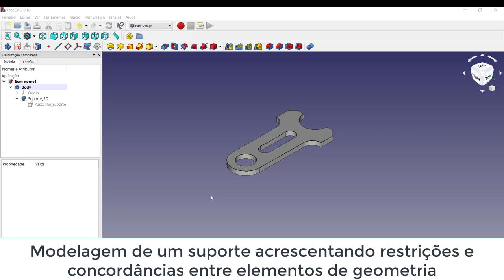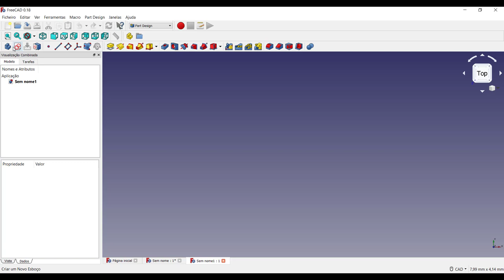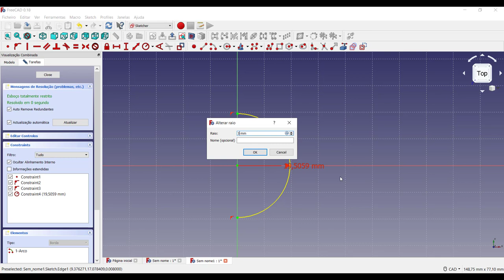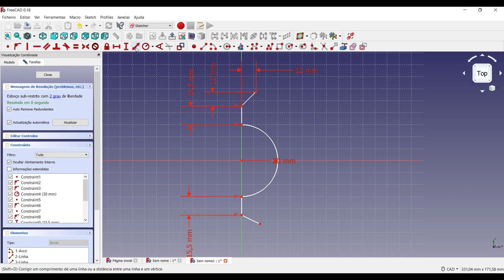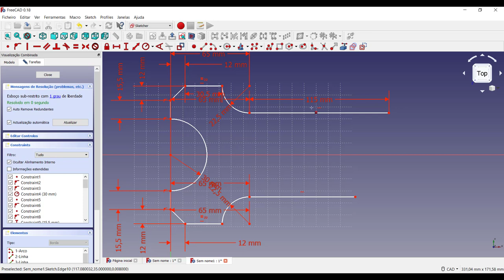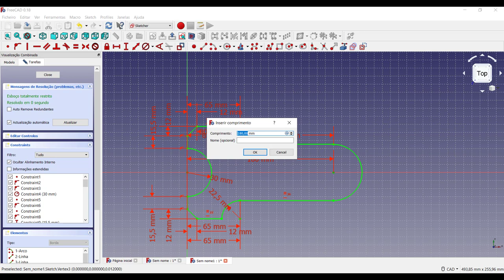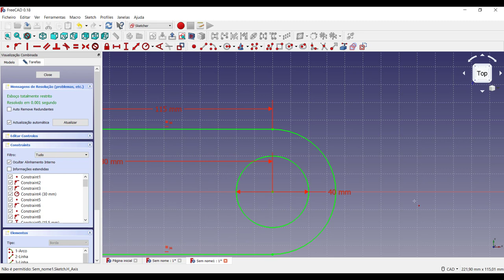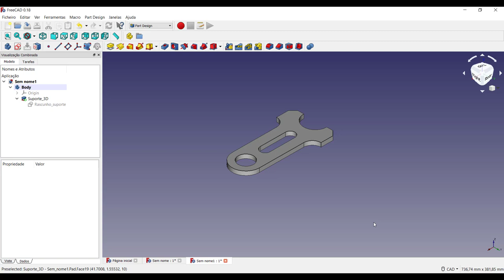Tutorial FreeCAD 3D entender restrições e concordâncias na modelagem de uma peça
Tutorial FreeCAD 3D entender restrições e concordâncias na modelagem de um suporte utilizando restrições e concordâncias. Neste tutorial FreeCAD 3D, apresento uma forma para poder utilizar as restrições no desenho e também o uso de concordâncias de raios e linhas. Tutorial 3D FreeCAD em português para iniciantes e quem utiliza bastante o software